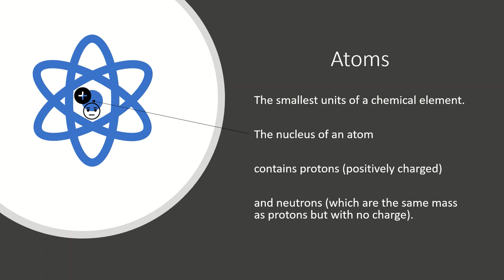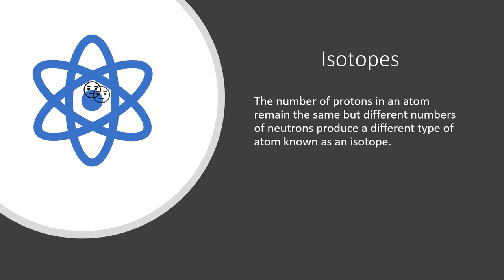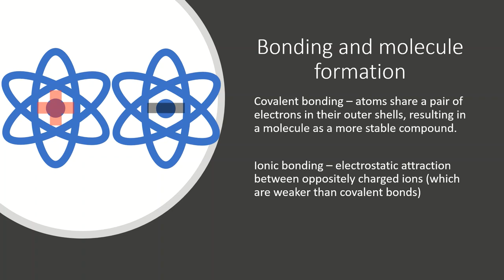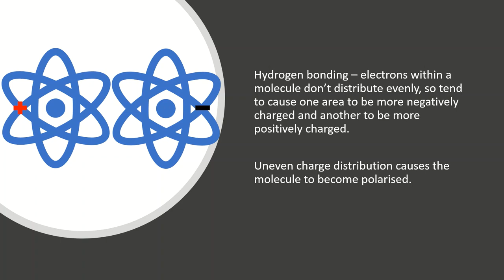Atomic Basics - The Building Blocks of Matter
An informational presentation on the basics of atomic particles.